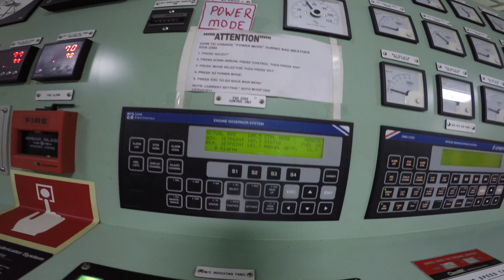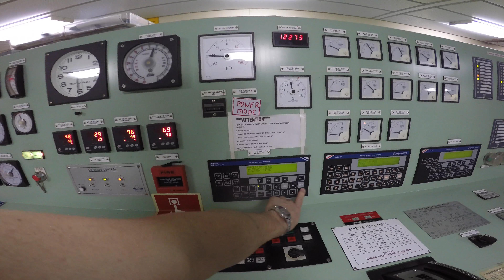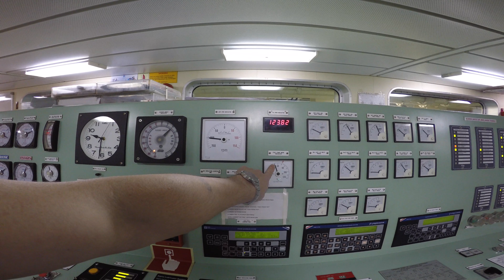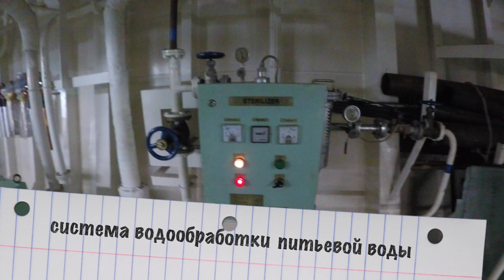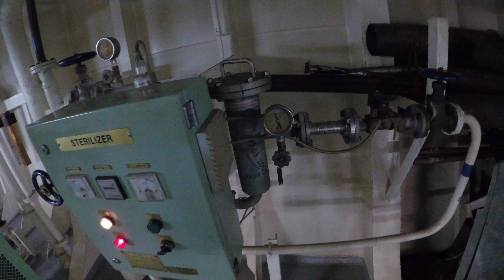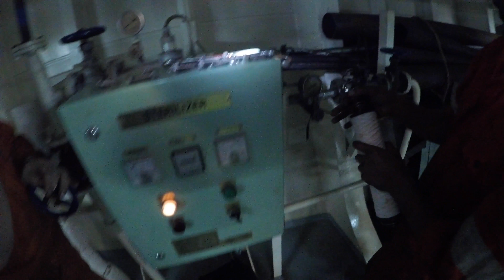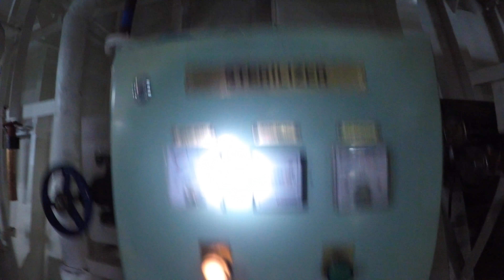Путь во вьетнам.Туман.Плохая погода.Система очистки питьевой воды/ ВИДЕОДНЕВНИК VLOG №9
Делюсь своим опытом.Всё, как есть! Всё, что может пригодится при работе по профессии судомеханик, рассказываю и показываю,всё что считаю важным. В море мелочей не бывает и все большие проблемы начинаются с мелочей. Не упускайте деталей! Рассказываю нюансы и разные хитрости. Стараюсь совмещать в роликах и быт на судне и рабочие полезные для примера моменты. Будет и полезно и интересно!

В контакте - группа Моряк-Механик